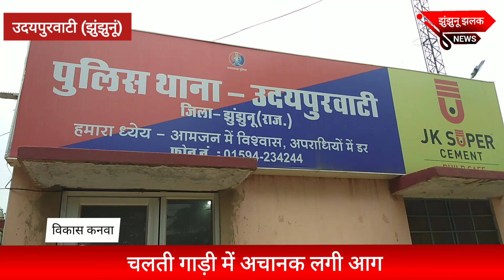उदयपुरवाटी चलती गाड़ी में लगी अचानक आग Udaipurwati jhunjhunu news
About Video - Udaipurwati chalti gadi me lagi achanak aag a udaipurwati jhunjhunu news

Keyword-
jhunjhunu udaipurwati news,
jhalko jhunjhunu udaipurwati news, udaipurwati news udaipurwati jhunjhunu news jhunjhunu news update jhunjhunu udaipurwati news today झुंझुनू न्यूज़ jhunjhnunews live
udaipurwati barwa news jhunjhunu